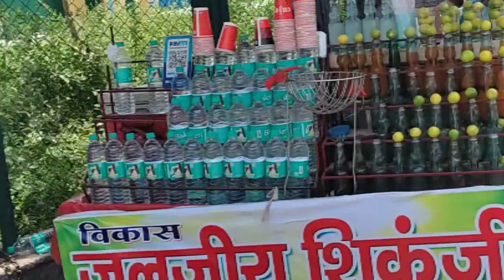Aaj to pairo ki vat lag gai🥺☹️or itna rush kyu hai bhyii haridwar me (like and share)